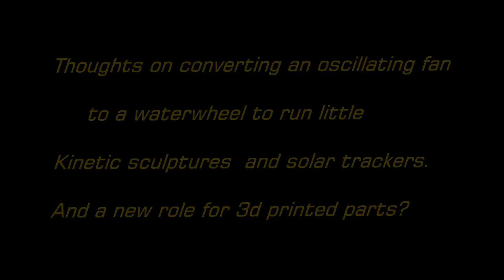Fan to waterwheel conversion use Capstan Drive to move a solar reflector. Videos 2 and 3 are up Now.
Looking at options to convert an oscillating fan to a mini waterwheel to serve as a compact part in my low tech solar tracker project.  (Check out my other video for   Part 3 of the conversion,  It almost certainly has enough torque to move the solar reflector!)     I am currently solar cooking soil (to kill weed seeds) and solar cooking excess tomato growth, old leaves, and little weeds in "weed soup" to kill mold, mildew, viruses, spider mites, weed seeds  etc. so I can use the material right away as soil booster and plant food.  I am also using the cooked weeds as sterile weed free mulch right away.  I have a kitchen to cook food in, so the goal is to expand the uses of solar cooking and make them a part of everyday gardening for people.   This might stimulate research and eventually help people who can only afford to solar cook their meals.